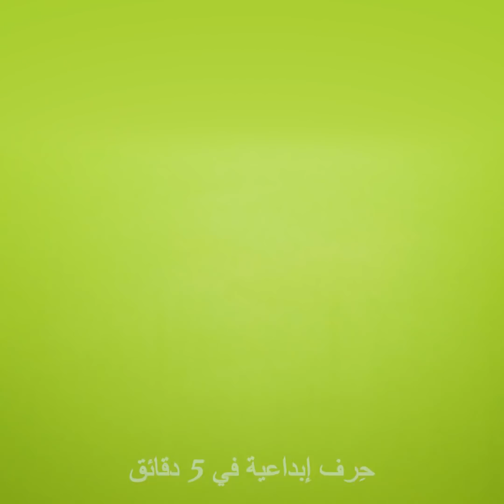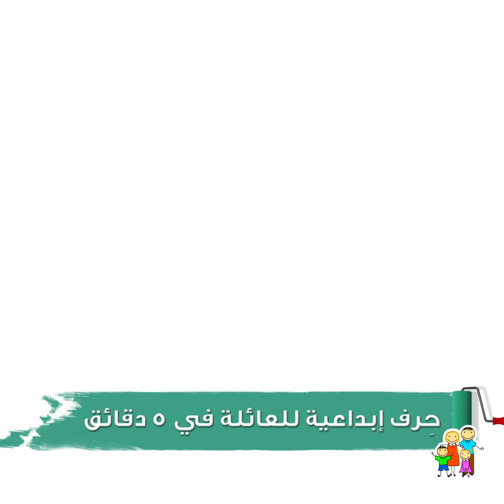٣١ فكرة لصنع أشياء مفيدة من الأغراض العادية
الطوابع الزمنية:
00:09 كرة مضادة للتوتر

00:28 حرف وأشغال بالخشب
03:32 اصنع بنفسك شمعة